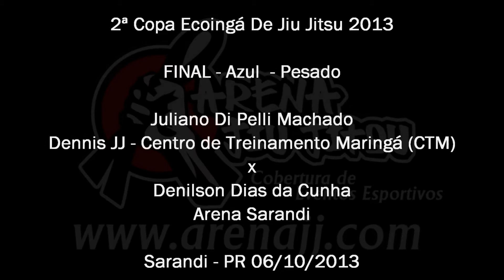Juliano Di Pelli Machado x Denilson Dias da Cunha - 2ª Copa Ecoingá De Jiu Jitsu 2013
2ª Copa Ecoingá De Jiu Jitsu 2013

FINAL - Azul  - Adulto - Pesado

Juliano Di Pelli Machado
Dennis JJ - Centro de Treinamento Maringá (CTM)
x
Denilson Dias da Cunha
Arena Sarandi

Sarandi - PR
06/10/2013